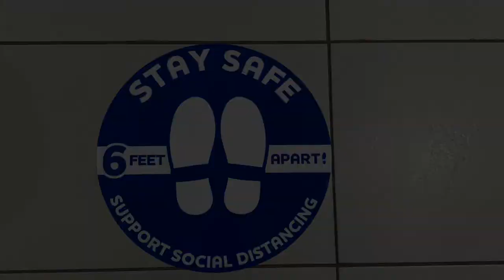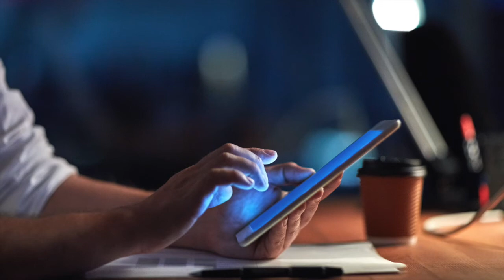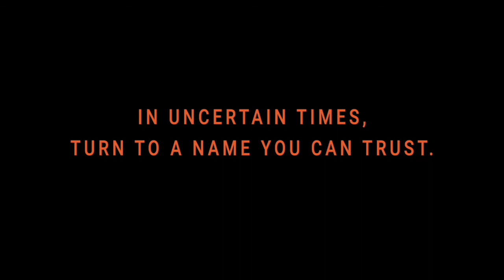Pepe Cadillac, proud member of the Pepe Auto Group, a name you can trust since 1968.